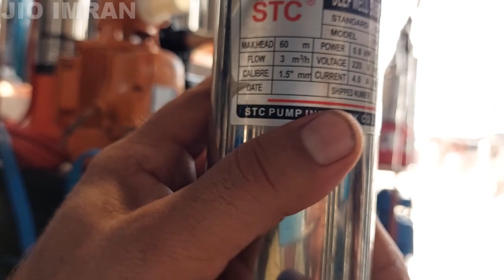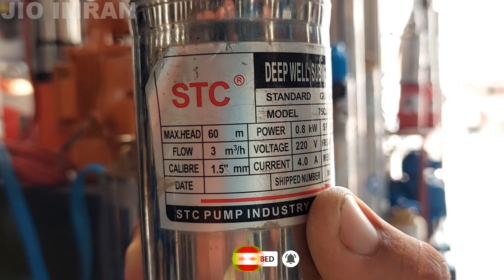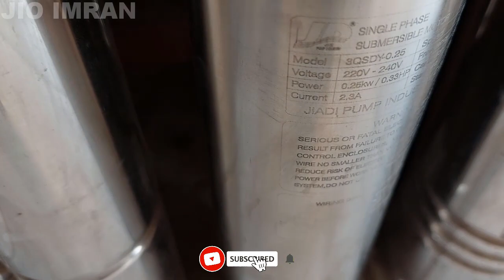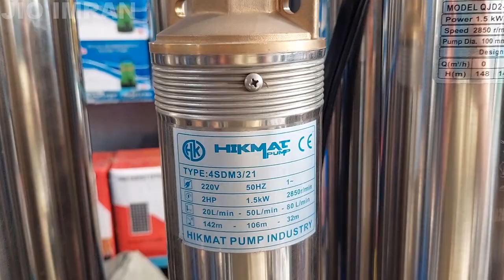0.25 Submersible Borewell water pump For 2 Inch Borehole||0.25/0.75/0.8Kw Submersible New pump Piece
0.25 Submersible Borewell water pump For 2 Inch Borehole||0.25/0.75/0.8Kw Submersible New pump Piece
0.25 सबमर्सिबल बोरवेल वॉटर पंप 2 इंच बोरहोल के लिए ||0.25/0.75/0.8Kw सबमर्सिबल न्यू पंप पीस